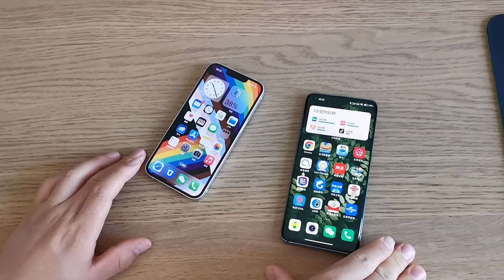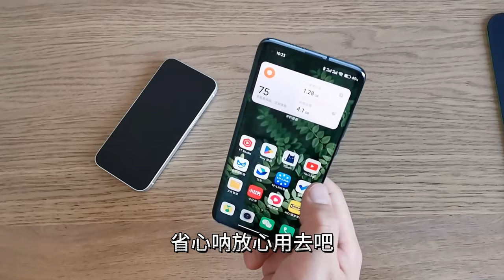想换手机买苹果还是安卓？看双机党怎么说？iPhone14+小米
刷视频看直播用小米，重要应用选苹果，自从加入双机党8个月，再也没有电池续航焦虑，也没有空间焦虑，也不用删应用，一切变得那么从容